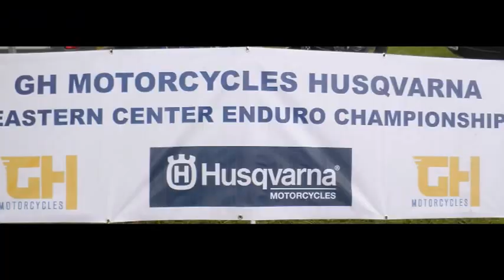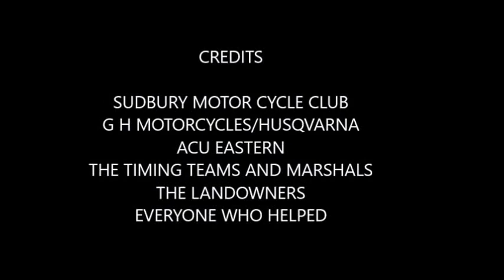HADHAM ENDURO 2017 3